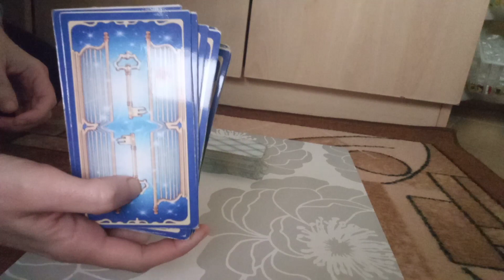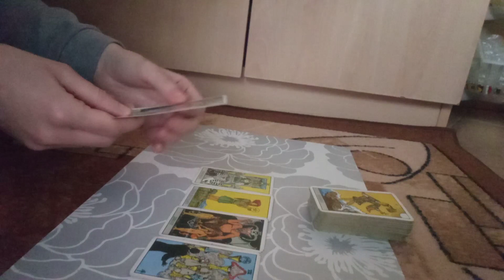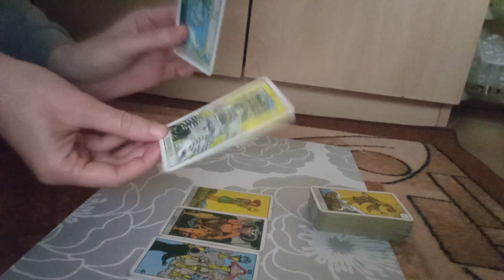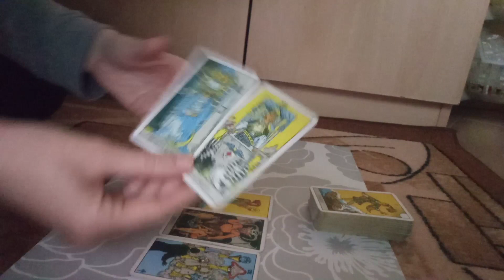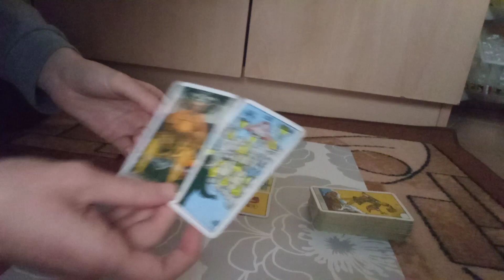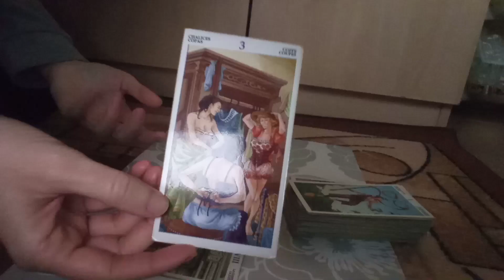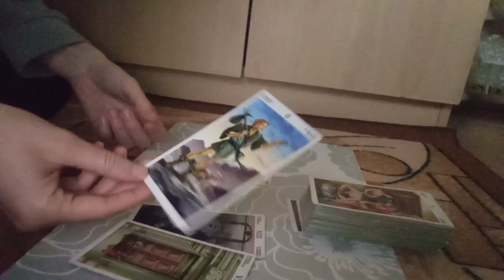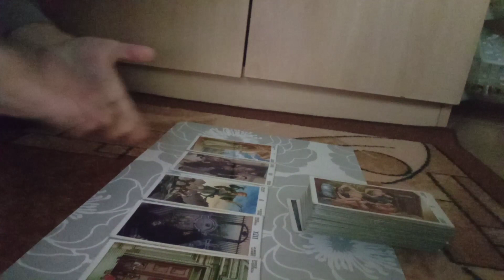Каква е подходящата професия за мен?